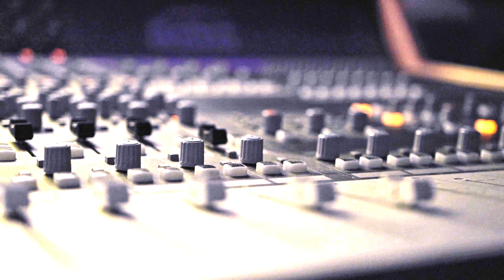Kavelly - Studio Therapy (Music Video)